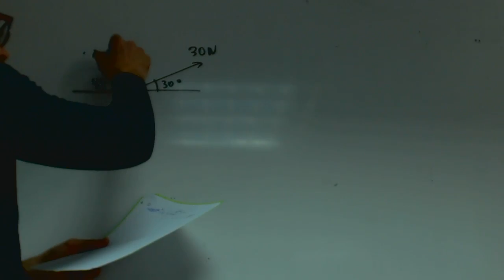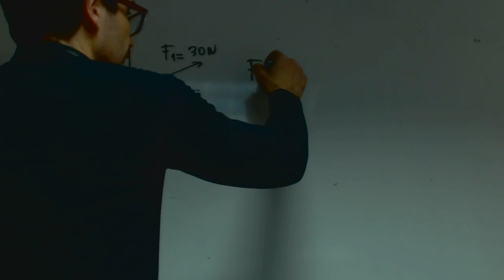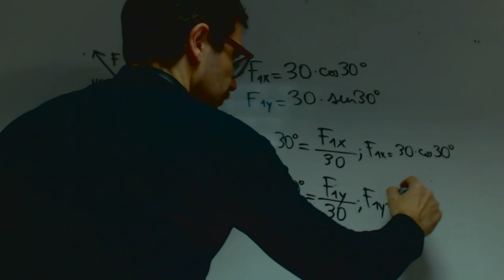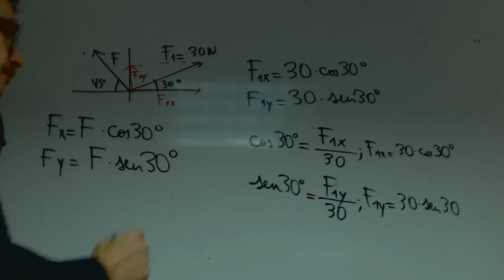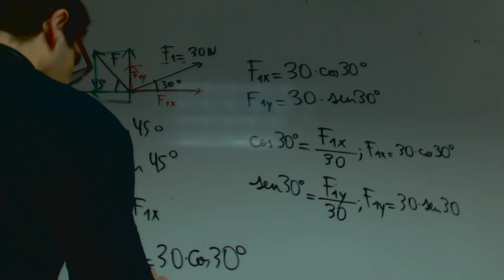Suma de fuerzas Noelia Fisica 4 ESO Academia Usero Estepona